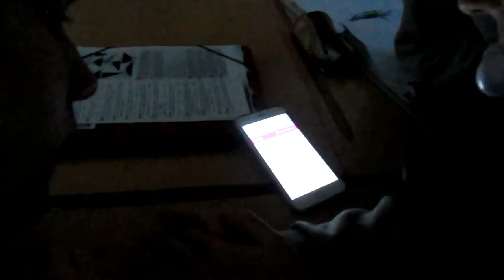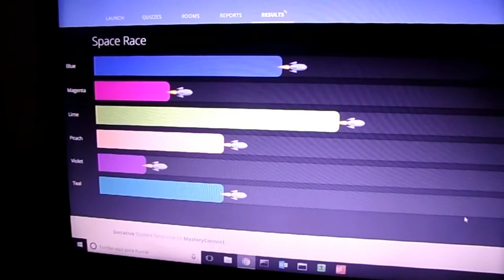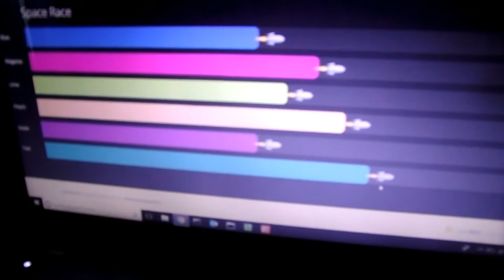PROYECTO PARQUE. GAMIFICACIÓN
El proyecto parque concluye con un divertido juego de geometría en equipo, creado por Curro, Profesor de prácticas del MAES,  con el que el alumnado se divierte y comprueba todo lo que ha aprendido.